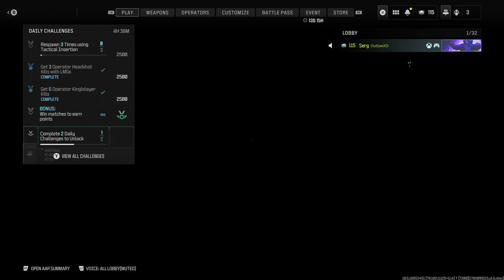Call of Duty MW3 // Grind for Interstellar // Gilded TAQ Eradicator